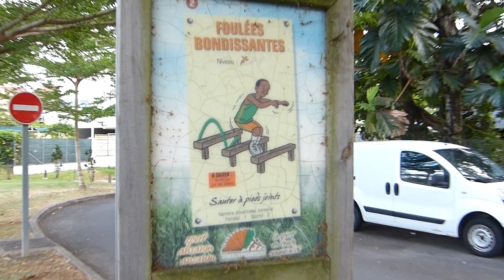Simpli'city vlog #2 : Une journée à Mada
♥ ↓↓↓ ♥ ↓↓↓ Déroulez, déroulez ↓↓↓ ♥ ↓↓↓ ♥

Suite a vos retour nombreux, voici un deuxieme petit vlog o couleur antillaise cette fois.

Retrouvez moi

Instagram, Twitter, Pinterest et Tumblr : Manzelle Sapote tout simplement

Bises a bientôt